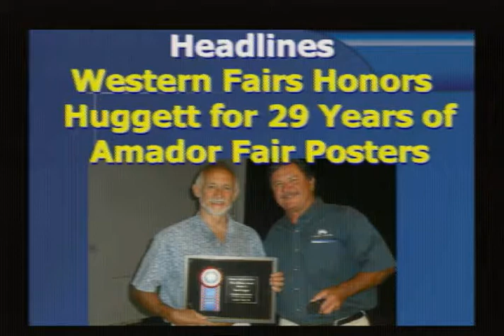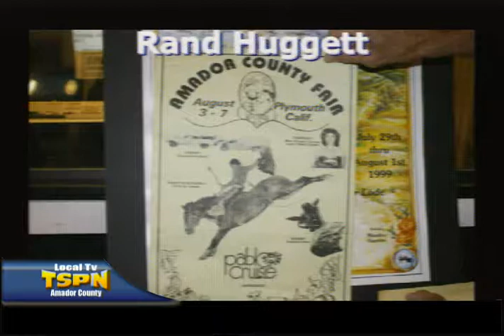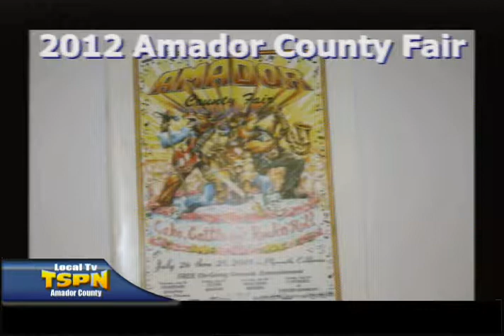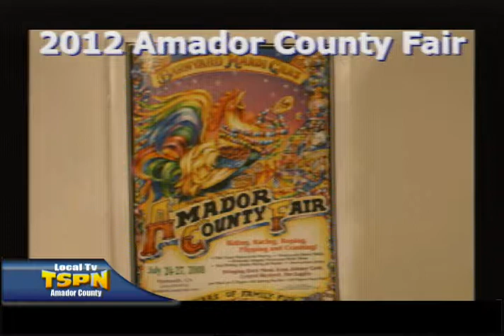Rand Huggett recognized by the Western Fairs Association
Amador County -- Amador High School art teacher and artist Rand Huggett was honored by the Western Fairs Association recently for his 30 years' work with the Amador County Fair, including the last 29 consecutive years as its poster artist.

Huggett said it has been a good gig creating the poster and cover of the Fair Guide. He was honored for his latest poster, promoting 2012's "Barn in the USA," and he has won 10 blue ribbons for his annual posters over the years from the Western Fairs Association. The special award this year was a framed blue ribbon award given "in recognition and appreciation of dedicated support to the Amador County Fair." He said the award was a surprise.

Huggett showed some of his posters to TSPN TV this week, along with one that was not his, from 1982, the last time someone other than Huggett designed and created the poster.

Huggett said some of his simpler works have gotten the top WSA ribbons, while some, including the Mardi Gras theme, he put in a lot of work and expected the top prize but did not get it. It was basically up to the judges' opinions any particular year.

The award from Western Fairs Association was recognition for Huggett's 10 first place blue ribbon awards from WFA, which represents all western fairs including the Calgary Stampede and the California State Fair at Cal Expo.

Huggett has been creating award winning Posters for the Amador County Fair for 29 years. He worked for the fair as publicist for five years, and first created the poster in 1983. He said the Fair Board liked it and from then on he was given the position. When he retired as publicist in 1988, he remained the poster artist.

The posters bear his style and a recurring theme was the miner, from the very first poster, who recurs in other posters, including this year's Barn in the USA. Huggett said he made the miner younger this year.

Milestone posters included the 150th Sesquicentennial anniversary of the founding of Amador County, in 2004; and 24 years ago, the 50th anniversary of the Amador County Fair. The Fair Board congratulated Huggett and said it can't wait for his 30th year and the 2013 poster marking the 75th anniversary edition of the Amador County Fair.

Huggett said he is not sure how much longer he will be doing the posters. The process includes taking the Fair Board's theme and converting it into eight or nine mock-up posters. These are then considered by the fair board, sometimes adding other ideas, and other times leaving them with the simple central ideas.

The theme then becomes part of some fair exhibitors' themes, as in this year's "Barn in the USA." The 74th edition of the Amador County Fair starts Thursday, July 26.

Story by Jim Reece.